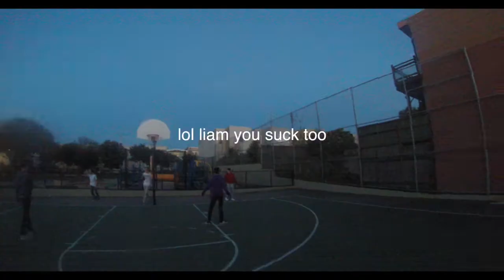VLOG VOLUME 1 LETS GET IT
This video is about some goat ass shit